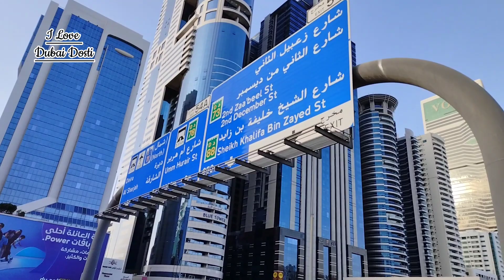Sheikh Zayed Road Walking Tour | Travel | United Arab Emirates